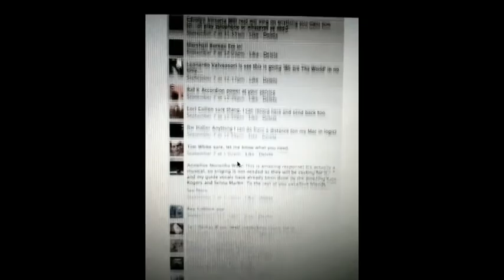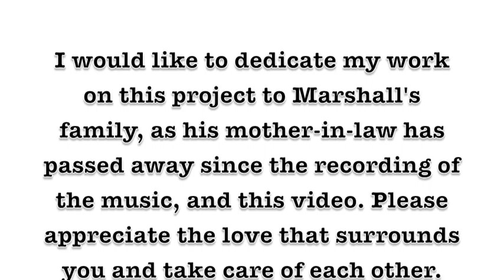Breast Cancer The Musical - The Making Of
When Annelise, our composer for Rethink The Musical, reached out through social media for help on this PSA she was amazed by the massive response. Hear is what they have to say.

The Breast Fest Film Festival is happening Nov 19th - Nov 21st at the Royal Ontario Museum in Toronto.